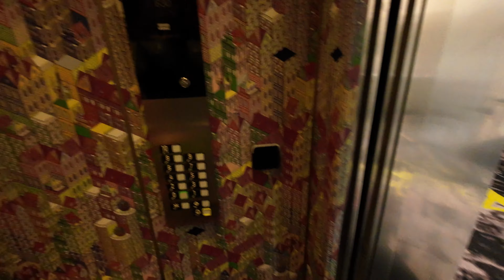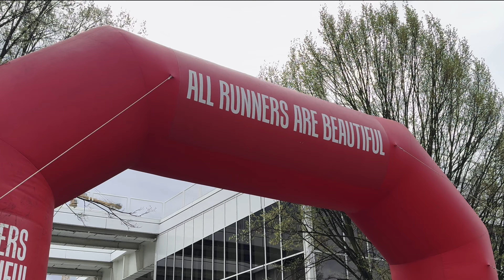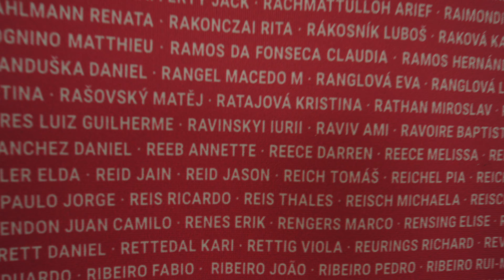The day before Prague Half Marathon 2024!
Arriving in Prague, 2 mile shakeout run round the park, and visiting the RunCzech prague half marathon expo, in preparation for the race itself on Saturday 6th April, 2024

00:00 Arriving in Prague
00:32 2 mile shakeout run
01:20 Prague Half Marathon Expo
02:15 After expo chat
03:03 Next time…Prague Half marathon vlog!